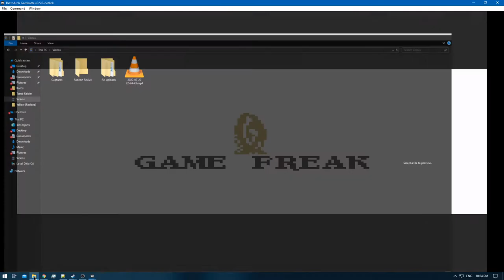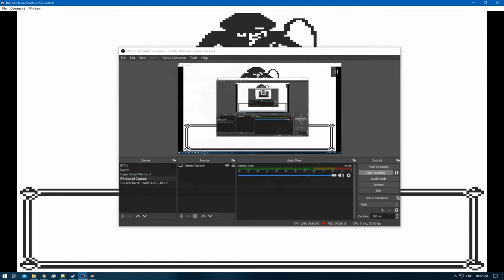[1/1] Pokemon Yellow [Redone + RA] Episode 21.3 - Silph Cooperation [NC]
Pokedex Total: 151 [Gen 1 only]
Pokemons Caught: 0
Pokemons Evolved: 0
Trainers Defeated: 6
Times Wiped Out: 0
Difficulty: Default
Bonus Feature: Retro Achievements [RA]
[Time Stamps]

0:00 [YouTube Time Stamp Feature]
0:29 [Game begins]
3:01 [Pokemon Battle Starts] [Team Rocket] [Q]
5:28 [Pokemon Battle Ends] [Victory]
[A] to [I] @ Ep:21.1] & [J] to [P] @ Ep:21.2]

6:16 [Card Key]
7:36 [Pokemon Battle Starts] [Scientist] [G]
9:45 [Pokemon Battle Ends] [Victory]
[A] to [C] @ Ep:21.1] & [D] to [F] @ Ep:21.2]

10:56 [Pokemon Battle Starts] [Scientist] [H]
12:00 [Pokemon Battle Ends] [Victory]
13:09 [Pokemon Battle Starts] [Scientist] [I]
13:48 [Pokemon Battle Ends] [Victory]
20:41 [Protein]
21:27 [HP UP]
28:09 [Pokemon Battle Starts] [Team Rocket] [R]
29:36 [Pokemon Battle Ends] [Victory]
31:29 [Pokemon Battle Starts] [Gary]
37:17 [Pokemon Battle Ends] [Victory]
37:22 [Retro Achievement Unlocked: Do we REALLY have to do this now?]

Yellow: [1/3]
Red: [2/3]